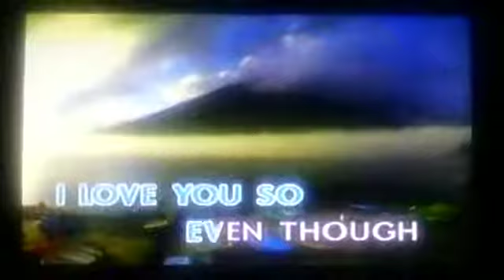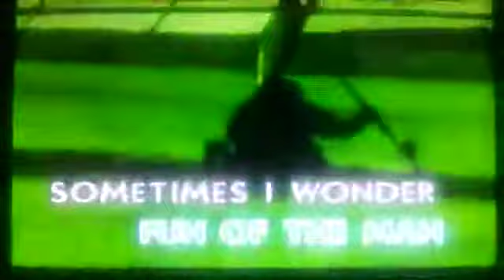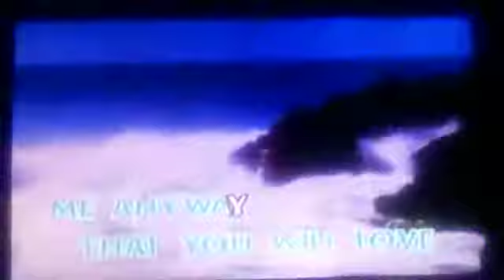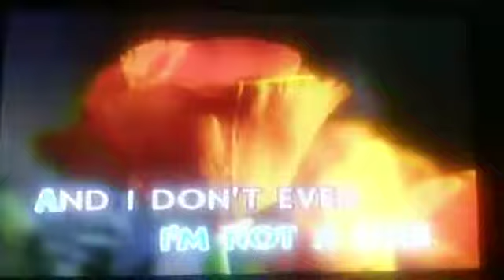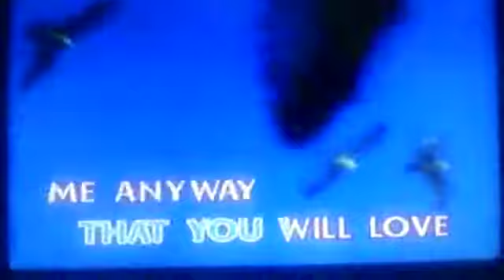MICHAEL LEARNS TO ROCK - THE ACTOR VIDEOKE LYRICS